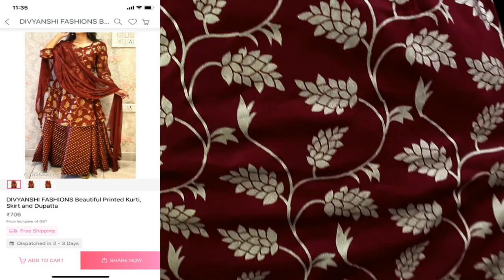Meesho Kurta Set Haul || Under 700 Only ~~ For Eid 🌙 || N Daily Wear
Hello Peeps,

 1st Kurta Set - 13962211
Size - L
Price - 706
Footwear - Staletoes Sarojni

2nd Kurta Set - 17805033
Size - Large
Price - 676
Earrings - Local

3rd Kurta Set - 20515948
Size - Large
Price - 756
Earrings -sarojni

4th Kurta Set - 22111125
Size - Large
Price -706
Earrings- Sarojni

5th Kurta Set-9409012
Size - Large
Price -633
Earrings- Shein

topics coverred -
myntra winter wear
myntra kurtis